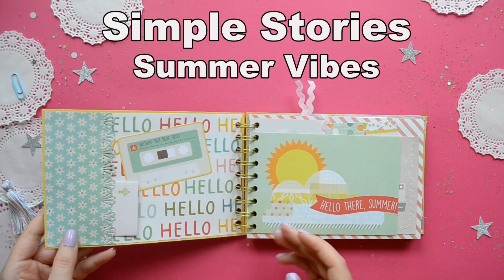Mini Album Project Share - Little Hot Tamale - Simple Stories Summer Vibes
Hello Lovelies!
I thought it would be fun to share my mini album before I add all my photos and stories from summer.  The last thing I will do is add embellishments because it makes it so much easier for me to concentrate on my photos.

The paper collection I used is Simple Stories Summer Vibes

When I create a scrapbook like this I tend to focus on paper:
-will it work well with the photos I want to scrap (summer for me)
-can I cut the paper into fun sizes
-are there images that I can fussy cut to create coordinating embellishments